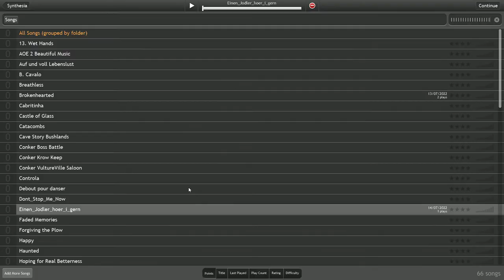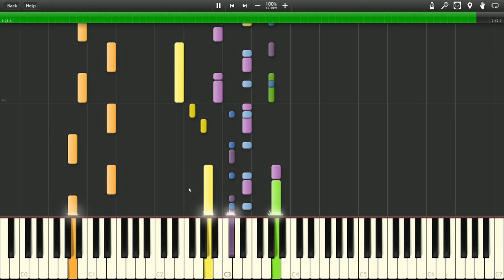Franzl Lang - Einen Jodler hör i gern - Synthesia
Damn, I did not notice the mouse cursor. xD

Transcribed with Musescore, imported into Synthesia.